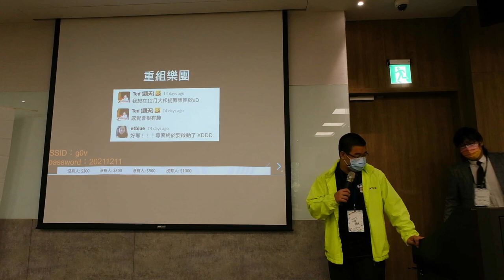g0v tw hackath47n — 提案 — 零時樂團 ／ Ted — 板橋油庫口黑客松